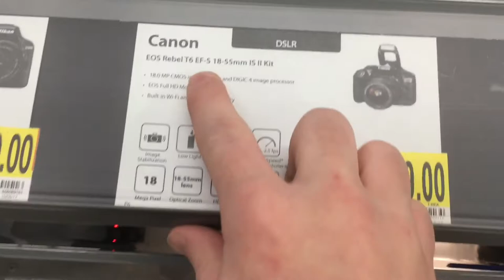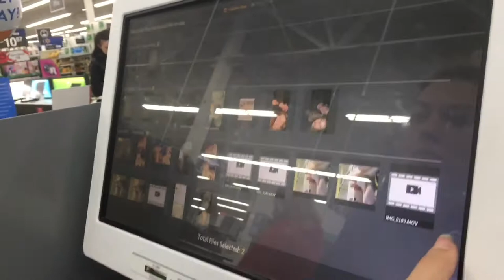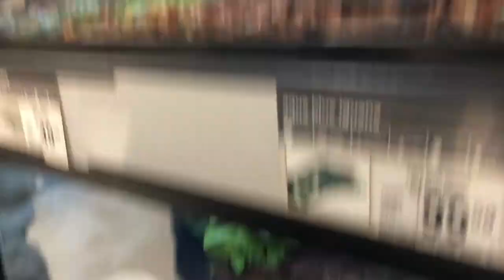IS MY MOM POSSESSED?!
The weather was terrible today so we ended up spending most of our time inside with the family! We had loads of fun and captured some hilarious clips so I️ hope you guys enjoy the video! We’re gonna have my mom see a priest about that laugh sooner or later...